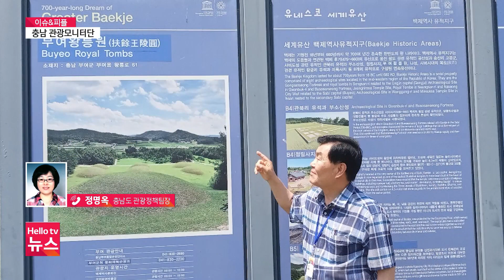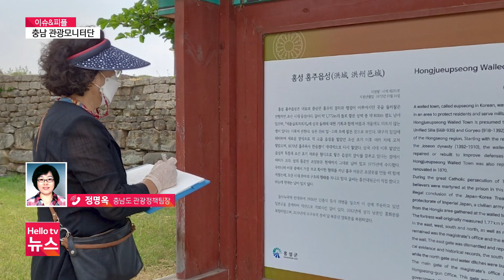[이슈&피플]충남도 관광모니터단 활동 시작